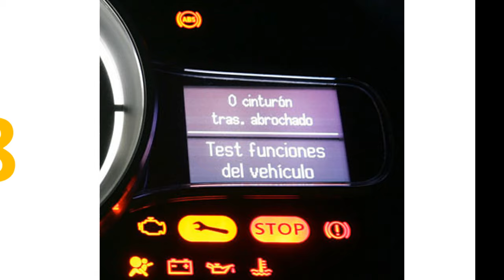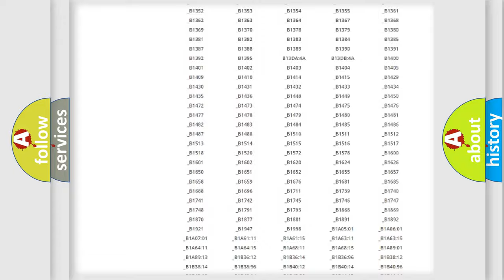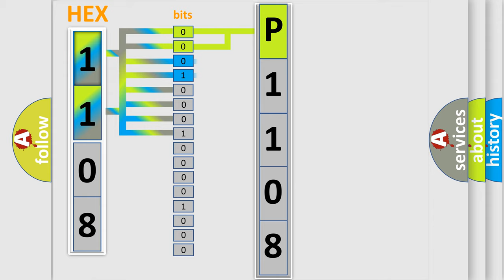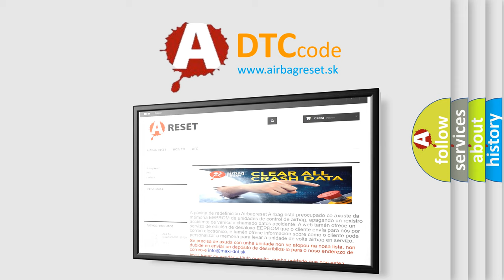DTC Mini P1108 Short Explanation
Contents:
0:21 Basic DTC analysis according to OBD2 protocol standard.
1:48 Insight into programming
2:58 A diagnostically understandable description of the Diagnostic Trouble Code
3:05 Basic error definition

Make
MINI
Code
P1108
Definition
Wakeup Control
Diagnosis